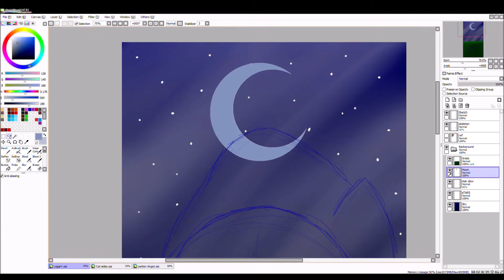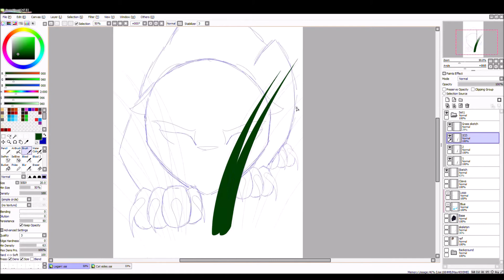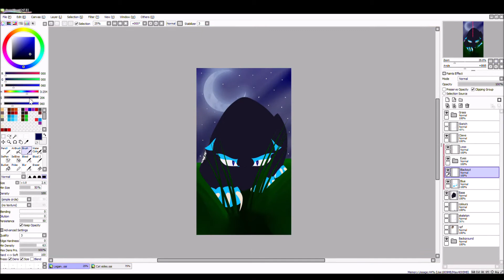Logan? - Sanders Sides | Speedpaint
TW: BLOOD

The final piece in this long line of angst! Once I get the story edited and posted, I'll add a link here!